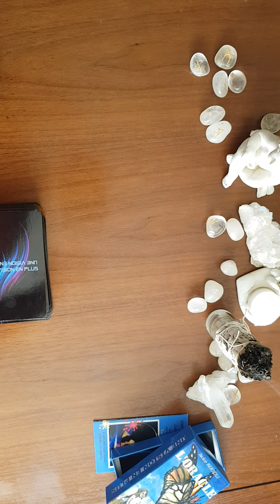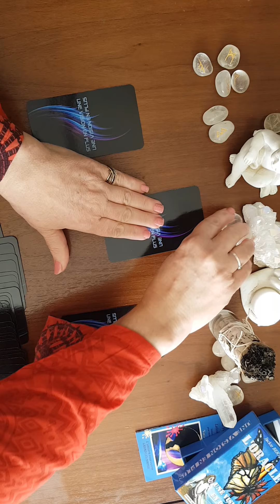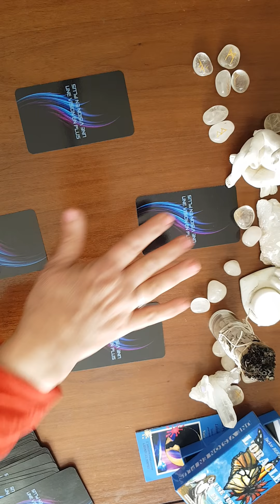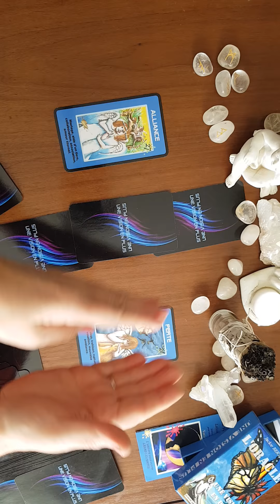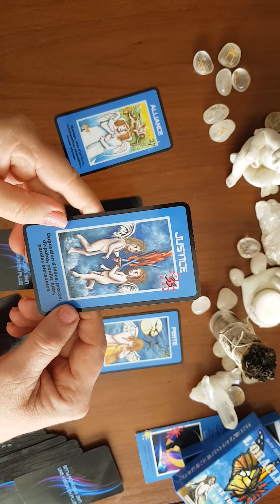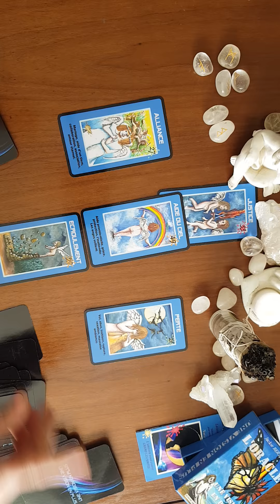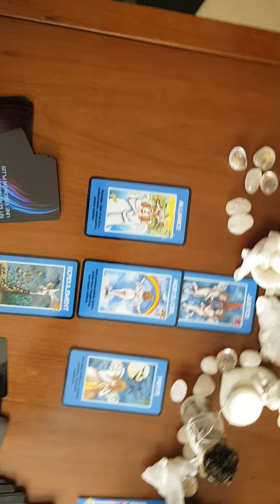98/// Elections en cours...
15% de remise immediate  jusqu'au 9 avril 2022 sur tout le site ( voyances, orgonites, talismans, amulettes, bijoux avec pierre magnétisée etc, etc... )
On en profite!
Pour la case don celle-ci est reservé pour le moment à mes loulous!
Lance ta croquette à partir de 1€